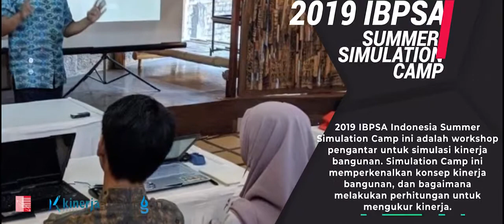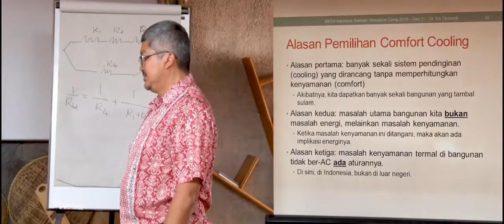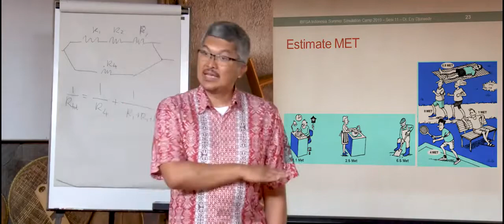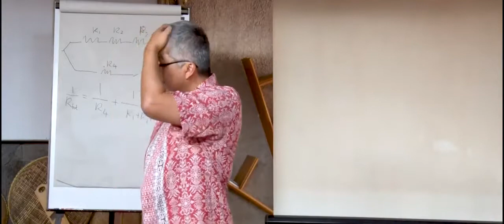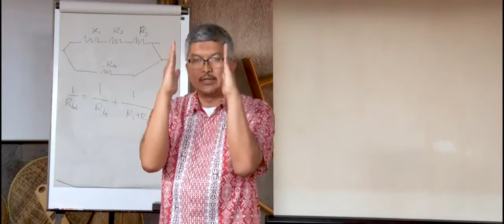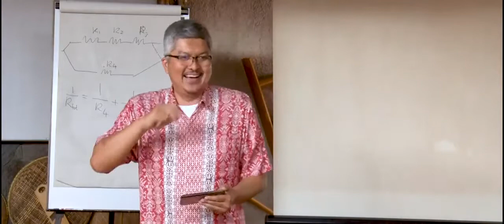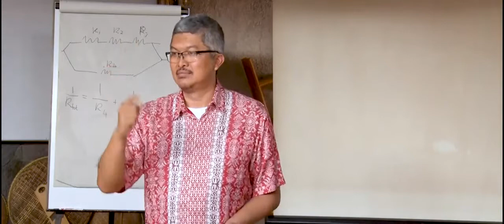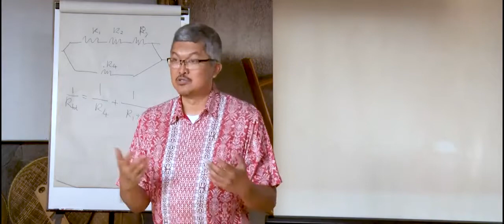Pengaruh Radiasi Sekunder - IBPSA Indonesia Summer Simulation Camp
2019 IBPSA Indonesia Summer Simulation Camp ini adalah workshop pengantar untuk simulasi kinerja bangunan.

Simulation Camp ini memperkenalkan konsep kinerja bangunan, dan bagaimana melakukan perhitungan untuk mengukur kinerja.

IBPSA Indonesia Summer Simulation Camp ini diselenggarakan bersama oleh Pusat Kinerja Bangunan dan Kota, Yayasan Walungan dan IBPSA Indonesia.